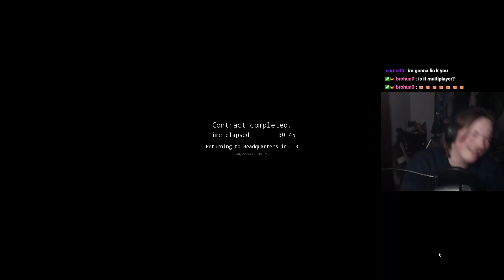We Cleaned A Haunted House & Found A Horrifying Secret…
Why couldn't it be a normal house??

I also have a YT shorts channel where I upload my shorts!